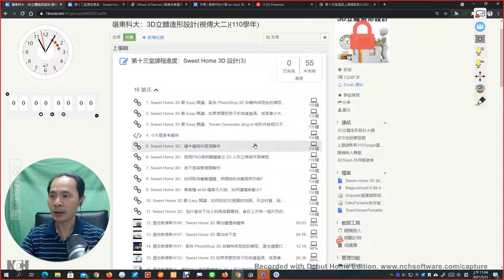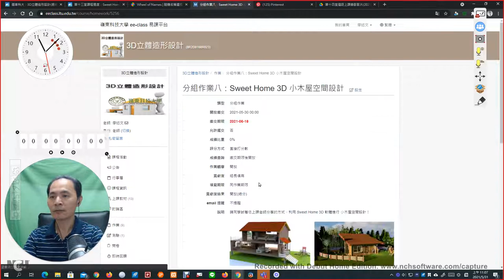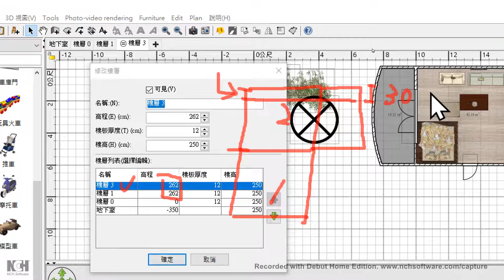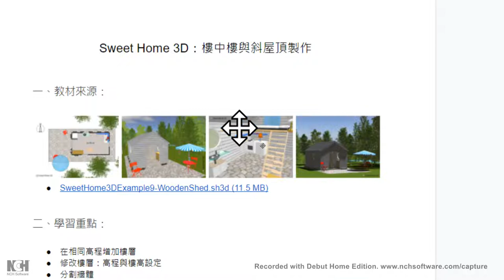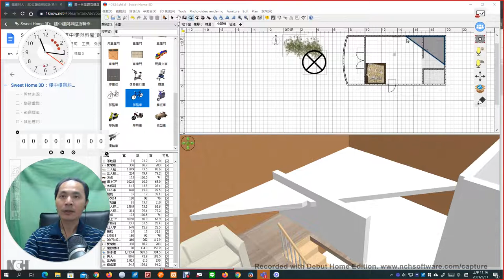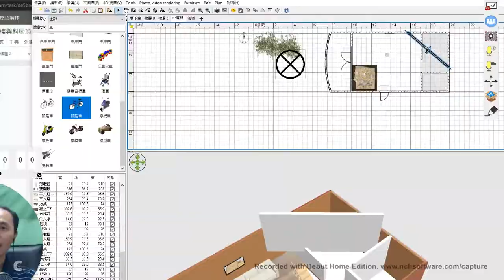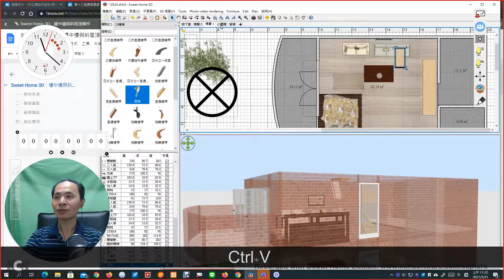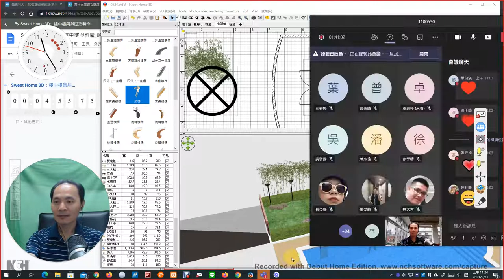04：Sweet Home 3D 樓中樓、層板的建置